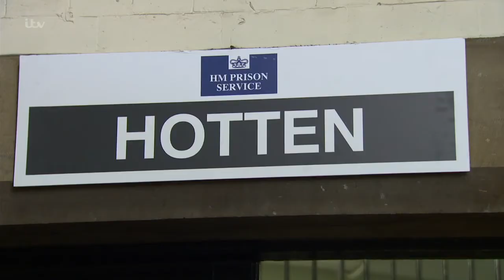Aaron & Robert 23rd February 2017 Part 2